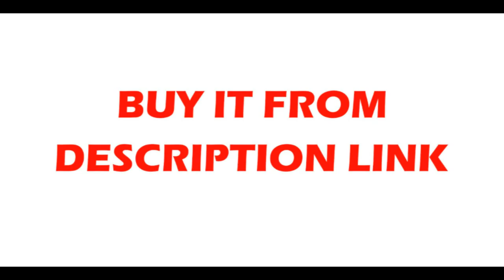Where to find Kitchen sink,Double bowl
Product On Aliexpress

Number of Holes:TwoMaterial:Stainless SteelSink Style:Double BowlFeature:Without FaucetInstallation Type:Above CounterBowl Shape:RectangularSurface Treatment:BrushedModel Number:T262Colour:GoldThickness:3mm